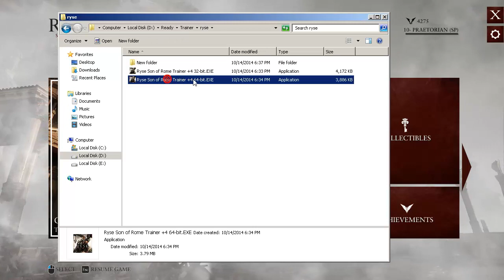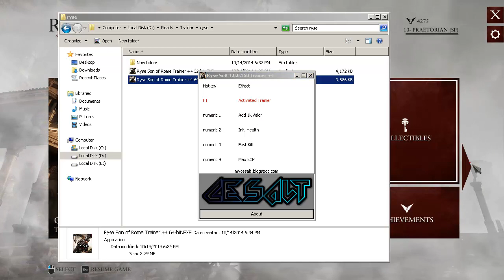Ryse Son of Rome - Trainer +4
Ryse Son of Rome Trainer +4 V 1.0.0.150 (Update 1) Hotfix
Trainer Option:
F1 to activated Trainer.
Num 1 Add 1000 valor each time u push the hotkey.
Num 2 Infinite Health (god mode).
Num 3 Fast kill (1 hit kill enemy) this cause problem on boss.
Num 4 Max EXP.
Ryse Son of Rome Cheat 2014
“Ryse: Son of Rome” tells the story of Marius Titus, a young Roman soldier who witnesses the murder of his family at the hands of barbarian bandits, then travels with the Roman army to Britannia to seek revenge.
Ryse Son of Rome God mode.